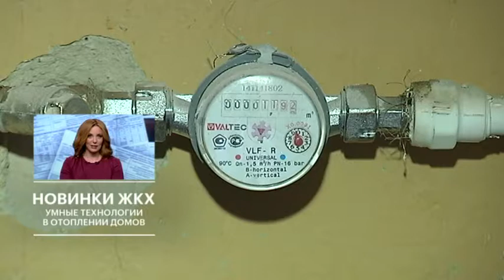Как не остаться без горячей воды надолго?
Сроки отключения горячей воды могут радикально сократить. Вместо 10 дней 3. Такое мнение высказал замглавы Минстроя Андрей Чибис в интервью "Известиям". Как цифровизация отменяет тазики в нашем материале.

ЗаЧЭЗимся?